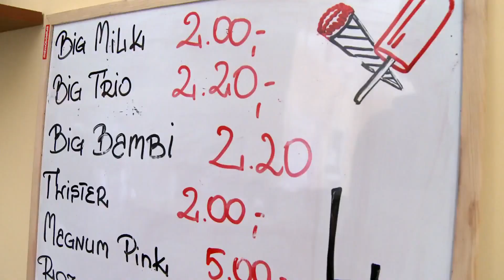Zapraszamy na basen do Bukowna.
Basen Kąpielowy Miejskiego Ośrodka Sportu i Rekreacji w Bukownie przy ul. ks. Zelka zaprasza codziennie w godzinach 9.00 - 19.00.

Basen rekreacyjny wybudowany ze stali nierdzewnej wyposażony jest w wiele atrakcji, m.in. w pięciotorową zjeżdżalnię rodzinną, zjeżdżalnię typu "Anakonda", "rwąca rzekę" z wyspą, leżanki do masażu pleców, dysze i wylewki do masażu wodnego i powietrznego.

Brodzik dla dzieci również wybudowany jest ze stali nierdzewnej. Dodatkowe wyposażenie brodzika stanowią mini-zjeżdżalnia oraz wodne zabawki.

Basen jest w pełni przystosowany do potrzeb osób niepełnosprawnych.

Obiekt położony jest w otoczeniu piaszczystych plaż oraz lasu sosnowego. Plaże to znakomite miejsce do wypoczynku i rekreacji. Znajdują się na nich również dwa boiska do siatkówki plażowej.

Na terenie basenu jest czynny punkt gastronomiczny.